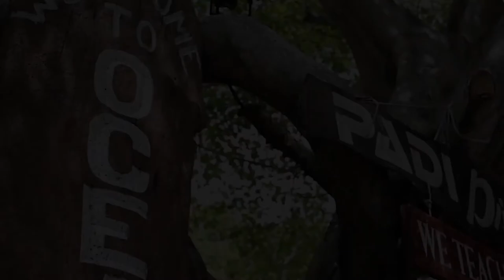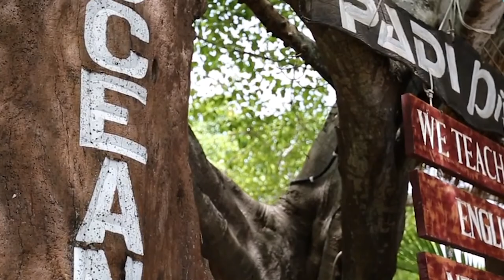Oli Christen - UWT Diving and Adventure Podcast #003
Oli is a professional AIDA and PADI freediving coach who is on the leading edge of Freediving Education.  He is the lead author of many AIDA education materials and was awarded by PADI for his outstanding contribution to the Freediver program.
He is the owner of Freedive Flow on Gili Air, one of the top freediving schools in Indonesia.  He shares with us his educational philosophy, techniques, and insights into how to become a competent freediver with the proper education.